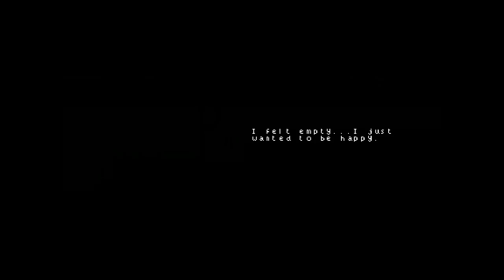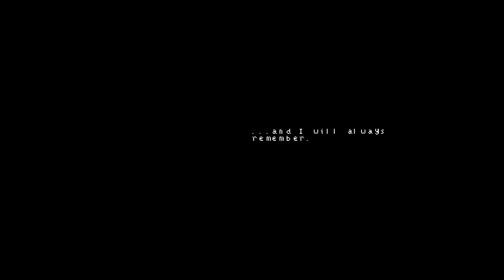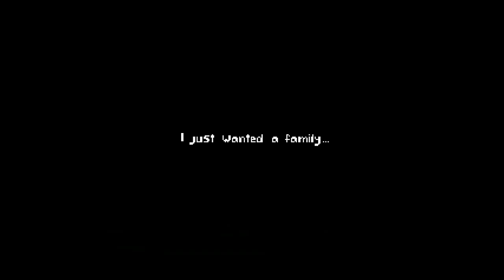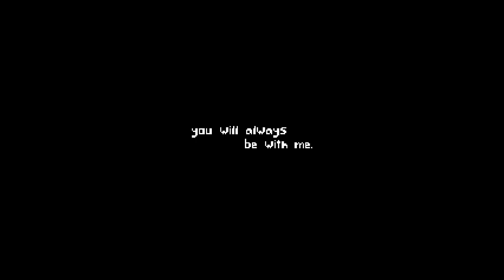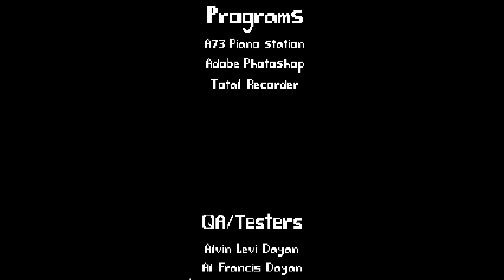An unexpected turn | Settled FINAL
I didn't see that one coming at all!

Music and effects made with Wondershare Filmora